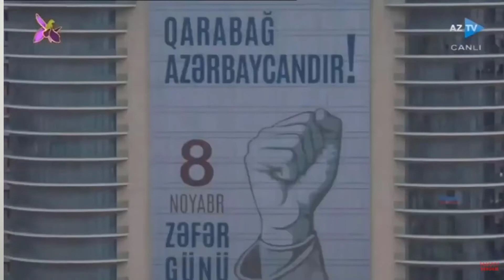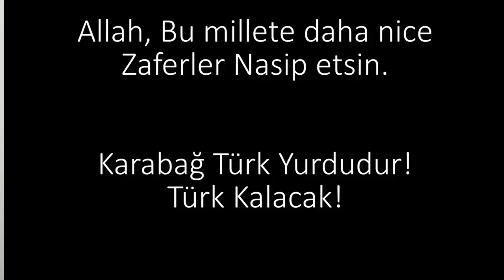Azerbaycan Halkı Karabağ savaşı hakkında ne düşünüyor?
Herkese Merhaba Arkadaşlar!  Ben Resul. Bugün Azerbaycan Halkının Karabağ savaşı hakkında ne düşündüğünü ve nasıl bir süreç olduğu hakkında Taleh ismailov ile güzel bir soru cevap videosu hazırladık.

Merhabalar ben Resul Tebrizcik.
Hayatın her anından ve insanlığın her duygusunun içinde bulunduğu, hem eğlendiren hemde bilgilendiren içerikler üretmekteyim.